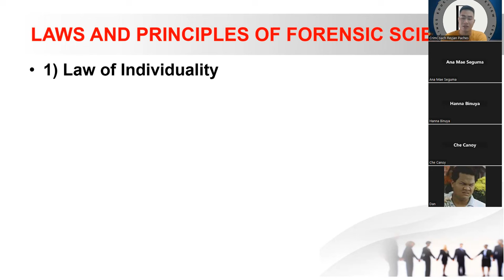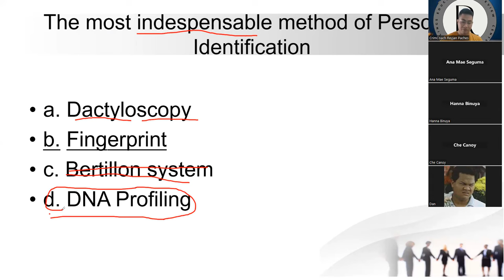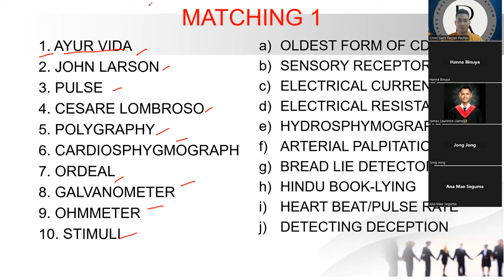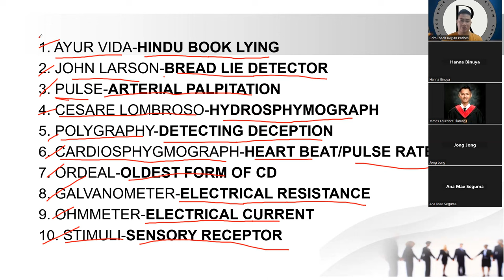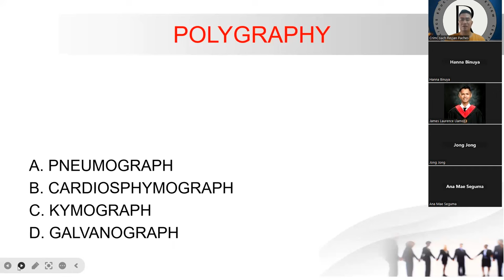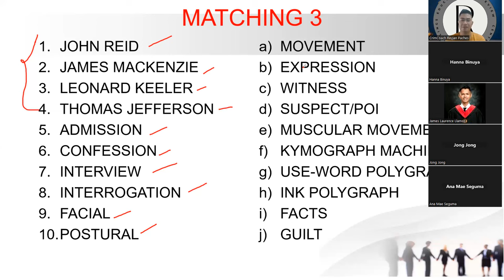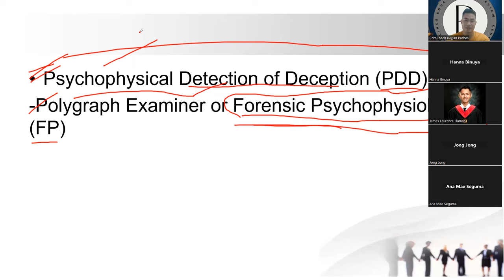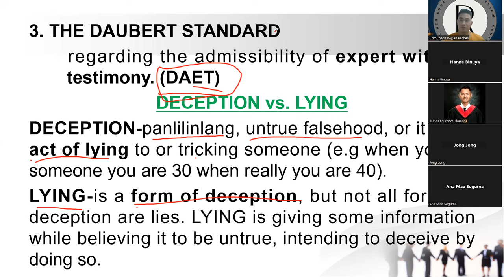Lie detection Part 1